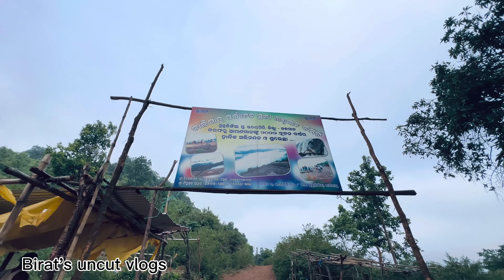One of the hidden gems of Odisha ,Muklingia the best⛰️ nature view point,Kaligadu Udayagiri😱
Gyss in  this video you will get to see the best view of Kandhamal and Bhanjanagar from Muklingia hill station .Its really a very beautiful place to hang out with family and friends .Do vidit if you get chance and I am sure you will love the place .🙏.Friends its a vlog channel and in this channel you will get to see all traveling videos of different places,food and so on.I will update you with different videos every week on Sunday.I will visit different places to show you the places.Thank you once again for exploring my channel🤝.I am hopeful for your valuable subscription,share,like and comment.

       👉STARMAKER
       👉ROPOSO